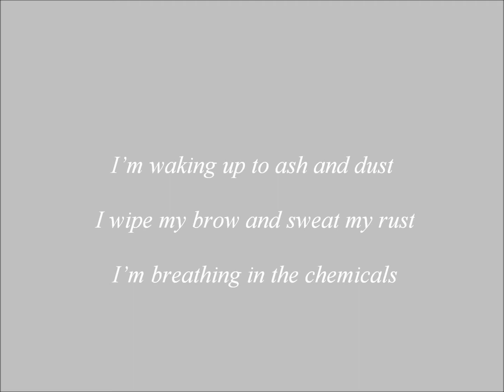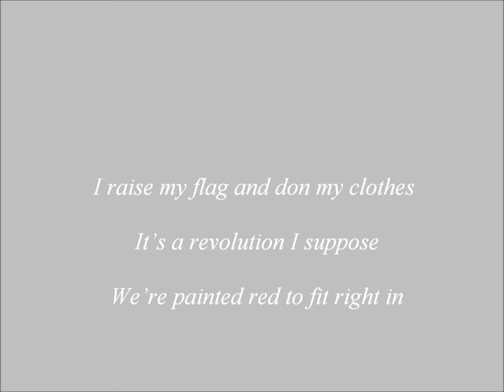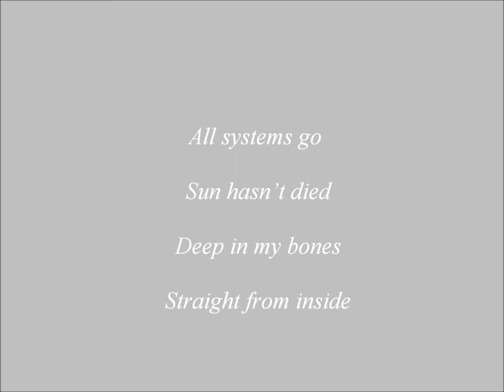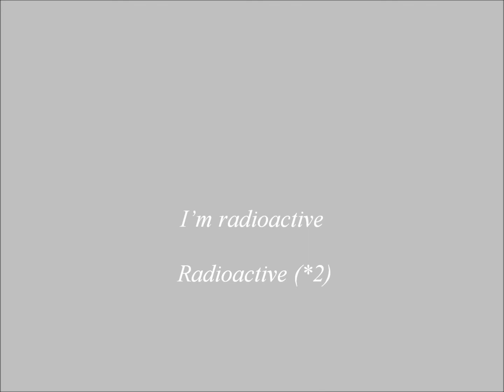Imagine Dragons - Radioactive [Lyrics]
Les paroles du trailer.